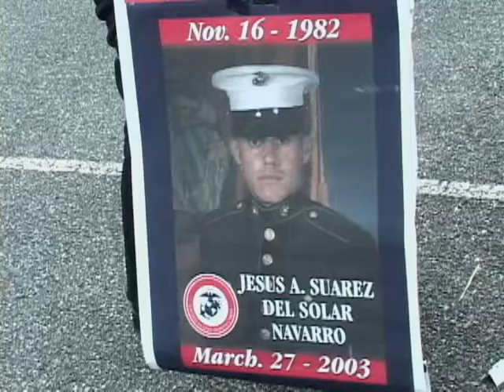Witness a Peace Movement - movie trailer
A Documentary from the streets of the U.S. Anti-War Movement.
Witness a Peace Movement was shot over a three year period during the birth, and formative years of the revitalized Anti-War Movement. A personal document of the opinions of a cross section of the millions of people who protested against, or in support of, the War on Iraq. Filmed with a first person shooting style that places the audience right in the middle of both the action of the U.S. Anti-War Movement and the experience of the Director.